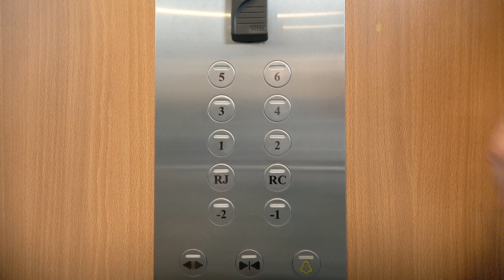TheLiftExperience Episode 6 | Oracle MCX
Nous nous retrouvons au 6ème et dernier étage pour clôturer cette mini web-série. Où peut donc bien se trouver Robert d'Accenture ? ModernCX du 19 février prochain à Paris.